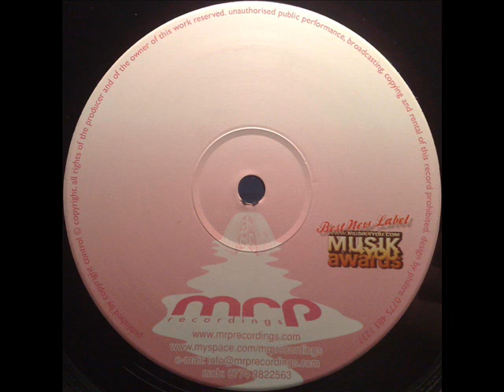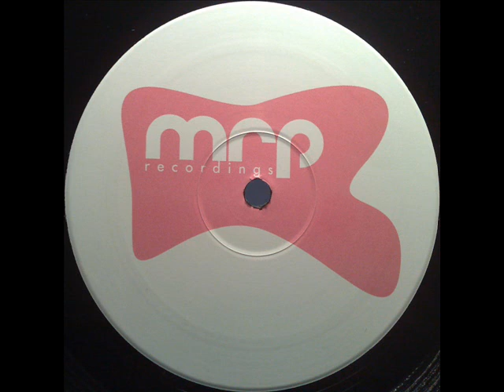Duncan Powell - Highly Effective (TO)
Released 2007 (MRP Recordings)